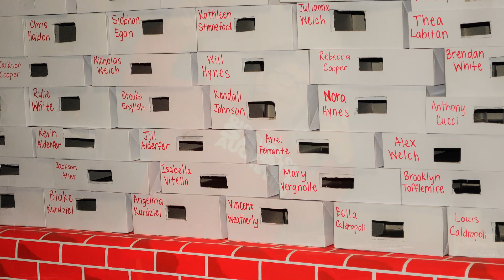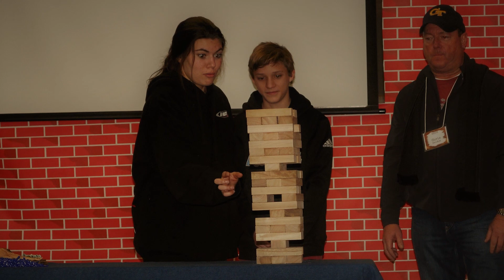ACT1V8 HSM Encounter 2018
Our high school ministry spent the first weekend of January at Camp St John (Marywood) for the 4th annual ENCOUNTER retreat.  This year's theme was "The Brick" with teens caring an actual brick throughout much of the weekend to as a tangible example of the challenges that our sins present when we hold on to them.